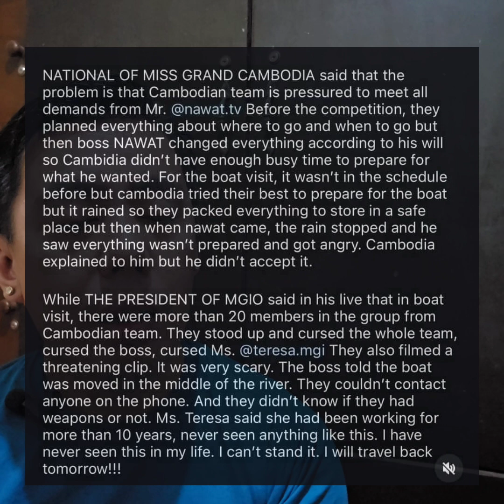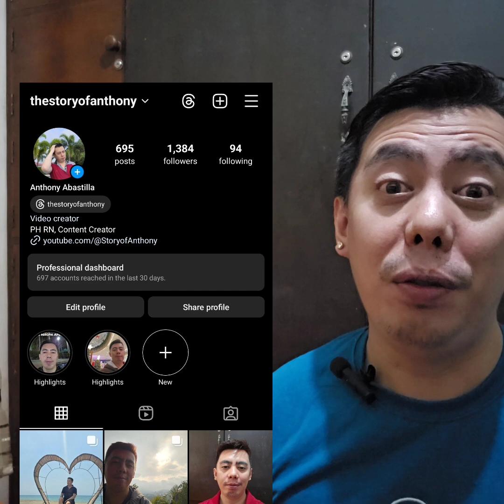WAG UMASA | Pero Support kay CJ Opiaza Forda Philippines | Miss Grand International vs Cambodia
Support kay CJOpiaza pero wag muna umasa sa MissGrandInternational. ngayon vs sila sa

Editing Software:

* Filmora
* Kinemaster